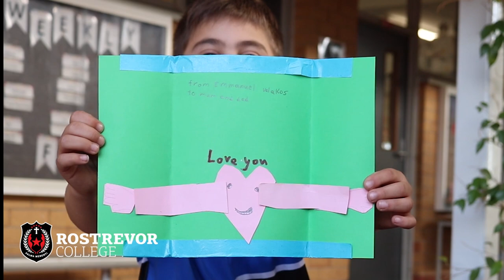Edmund Rice Day 2020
Edmund Rice Day looked quite different this year without the traditional assembly, liturgy and Unfair Day activities. But this year, more than ever, we are reminded of the power of simple kindness and, with this in mind, our Junior Years took the time to write letters of thanks and hope to frontline healthcare, emergency services workers and elderly family members.